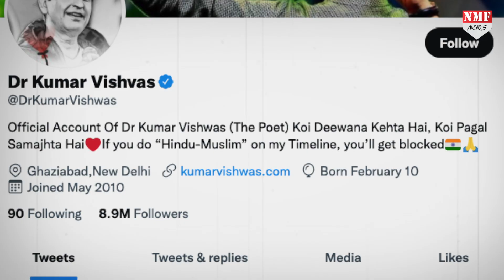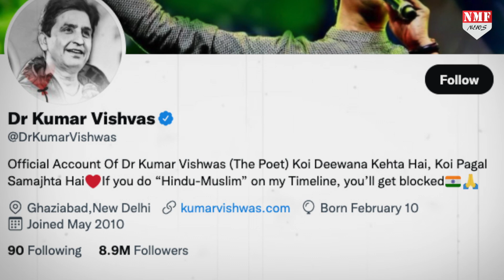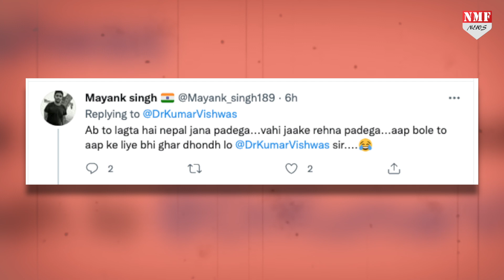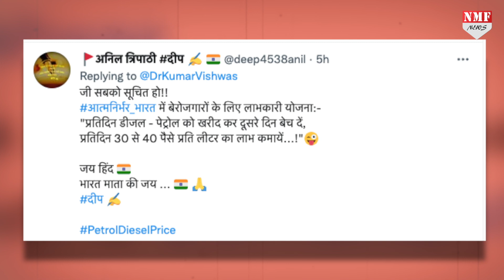कुमार विश्वास ने पेट्रोल की बढ़ती मंहगाई पर ऐसा दिया नुस्खा की लोग कर रहे कमेंट्स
पेट्रोल और डीजल की कीमतों में लगातार चौथे दिन वृद्धि देखी गई है।